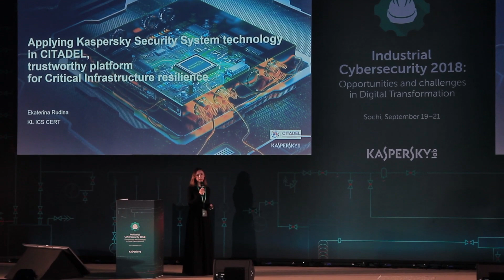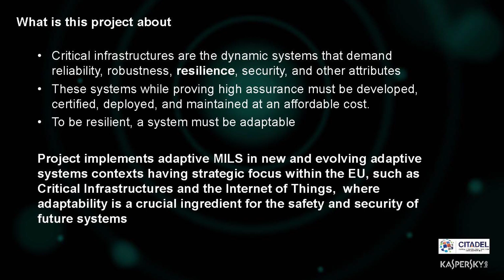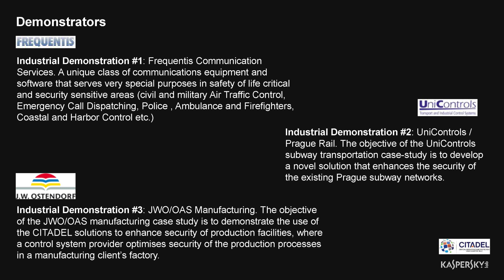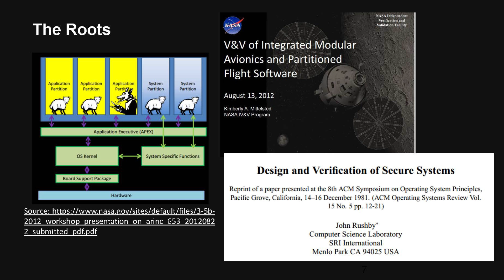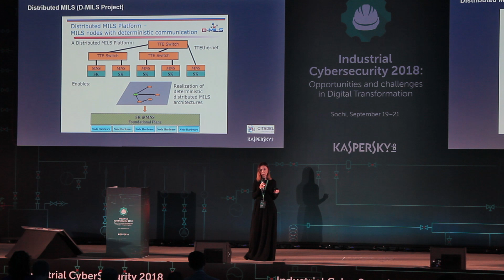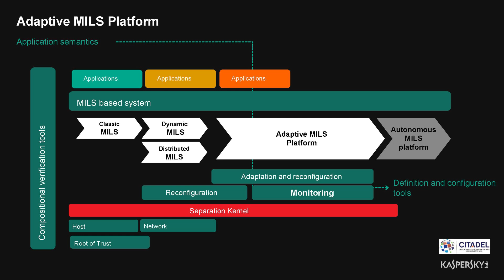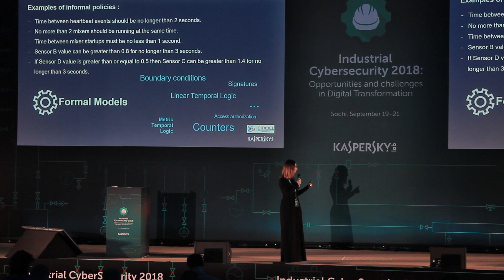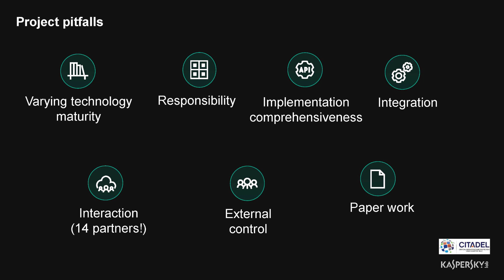The State Monitoring Engine based on Kaspersky Security System for the Adaptive MILS Platform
The talk about the State Monitoring Engine by Ekaterina Rudina from Kaspersky Lab on Industrial Cybersecurity Conference 2019.